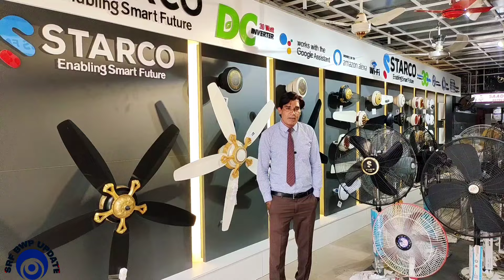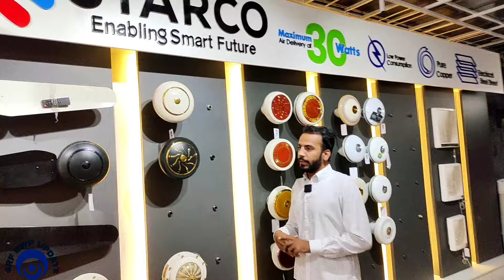Ceiling fan rate in Pakistan 2024.AC DC Inverter Ceiling fan Rate in wholesale market Pakistan 2024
Sasta AC DC Fan Price In Pakistan 2024 - DC Inverter Fan - Ceiling Fan solar fan, 12v fan pankha We are located in Lahore's largest market hall road where you will find the cheapest DC inverter fans. The price of these fans is very low compared to other brands Pak Fan, GFC Fans, Khurshid fans, Royal Fan, sk fans. This fan consumes only 36 watt compared to regular fans. We have explained its comparison in detail in our video and its price and where to get it. You will get all this information in this video. There is a big fan wholesale Market what is the cost of fan in 2024 in this video you will know our aim is to tell you about the market this vendor has dc fan inverter Fan AC DC fan All types of fans will be available and their delivery is available all over Pakistan.